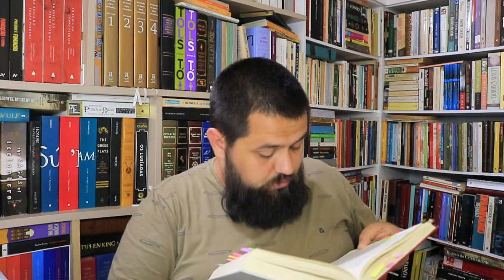A Montanha Mágica - 086 - Sobre minha experiência com charutos.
Parte V
HUMANIORA
Pg. 292

Sobre minha experiência com charutos.